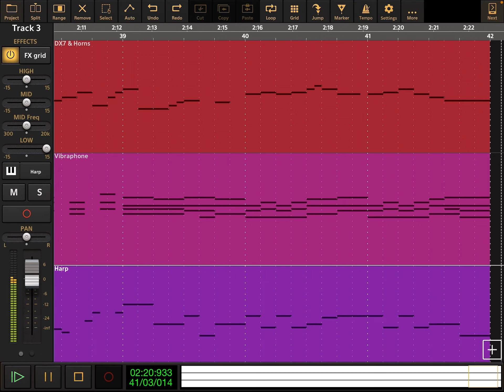The Wonder Pets - The Perfect Prop For a Donkey - Audio Evolution Cover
The Wonder Pets - The Perfect Prop For a Donkey - From Season 3 Episode 16 - Save The Bat /Save The Acting Donkey.

Lyrics Here:

(8X)

How About this vase?
Huh, No way!
How about this wand?
I say “Nay”!
How ‘bout this horn? It green honk honk,
It’s the perfect prop for a donk—ey.